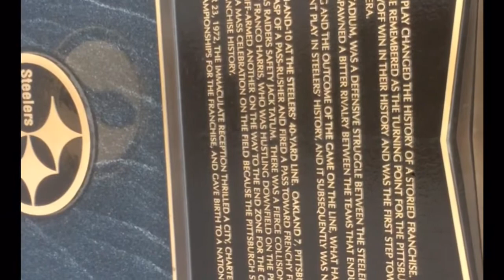BIG DAWG VLOG - ROH in Pittsburgh & Columbus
Join “The Big Dawg” Rhett Titus on this edition of THE BIG DAWG VLOG as he hits the road for Ring Of Honor in Pittsburgh, PA & Columbus, OH. How will the Big Dawg piss off Lil Willy this week..? Plus highlights from The Dawgs vs Coast to Coast at ROH Masters Of the Craft! All this plus much more on the latest BIG DAWG VLOG!!